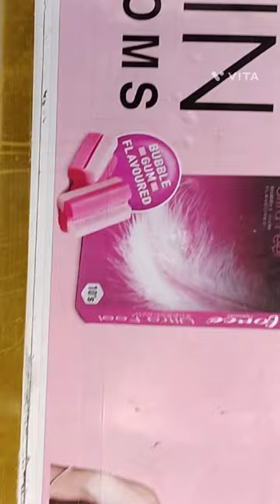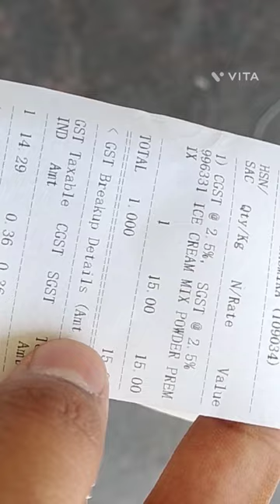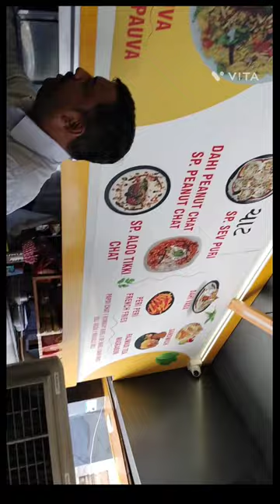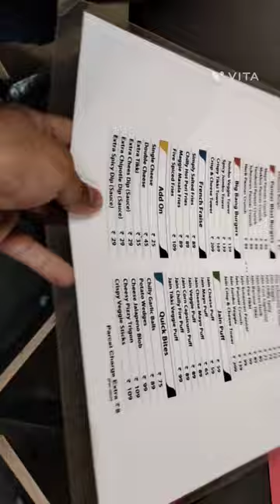Vlog-01 | Welcome to our first vlog | First vlog with my best friends | vlog firstvlog bffs #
It's our first vlog and we started this Chanel. We are introducing ourselves in this vlog. After a very long time we met and enjoyed the whole day.

 We went in reliance trends. We tried a new collection. The new collection was superb. It's so cool and funky
Reliance Trends Woman & Junior
Location-. Prerna Arbour Complex,Near Girish Cold Drinks Cross Road, Chimanlal Girdharlal Rd, opp. Samudra Complex, Navrangpura, Ahmedabad, Gujarat 380009

Then we went to one cafe Burgometry. I will share their details with you. I will suggest that you visit this place. You will enjoy the delicious food at a cheaper price.

Burgometry Location -Cellar(Basement), Samarpan Building Commerce, Swastik Rd, near Indian Oil Petrol Pump, Navrangpura, Ahmedabad, Gujarat 380009

we used song for this vlog.

"A Thousand Years" is a song recorded by American singer and songwriter Christina Perri, and written by Perri and David Hodges, for The Twilight Saga: Breaking Dawn – Part 1. The song was released as a digital download on October 18, 2011, worldwide, and serves as the second single for the movie.[1] Perri re-recorded the song with vocals from Steve Kazee for The Twilight Saga: Breaking Dawn – Part 2.

Recorded 2011

Length 4:45 (Part 1)
5:05 (Part 2)

Songwriter(s) Christina PerriDavid Hodges (Part 1)Steve Kazee (Part 2)

Christina Perri singles chronology
"Arms" (2011)
"A Thousand Years" (2011)
"Distance"(2012)